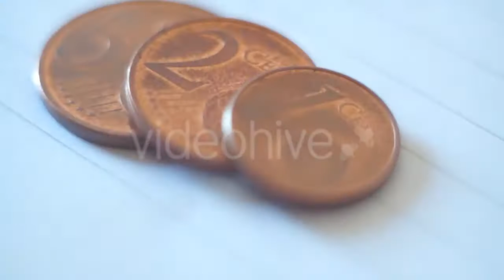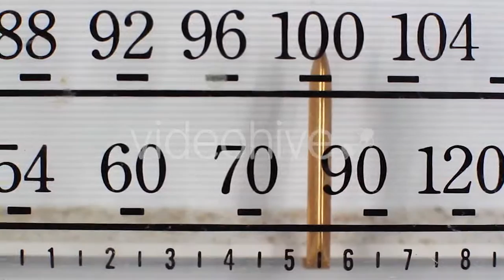Typing Email On Smartphone - (business-corporate) Stock Footage | Mega Pack +40 items